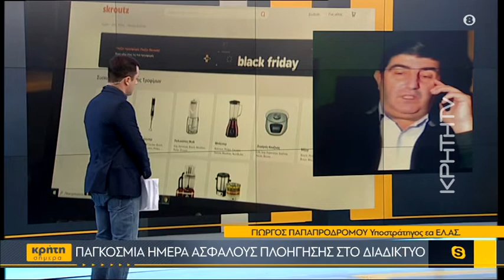Παγκόσμια Ημέρα Ασφαλούς πλοήγησης στο διαδίκτυο